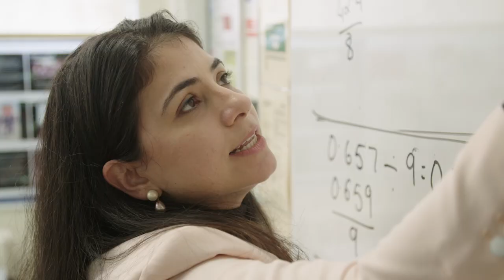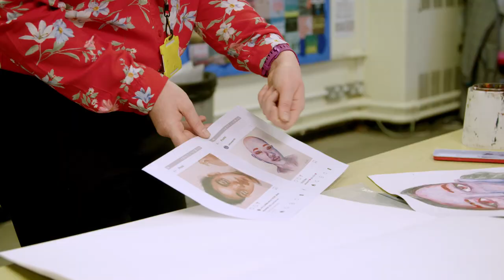Bournville School - Welcome to our school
Welcome to Bournville School! Please view our promotional video for more information.